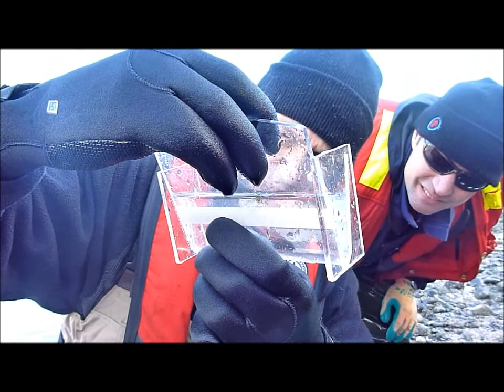Seining Movie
A beach seine conducted in Port Moody Arm, BC